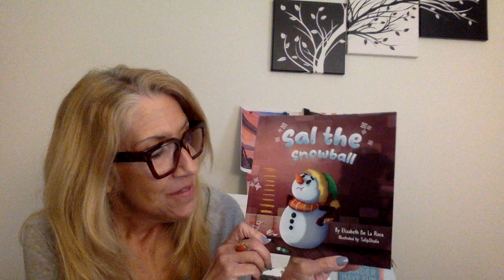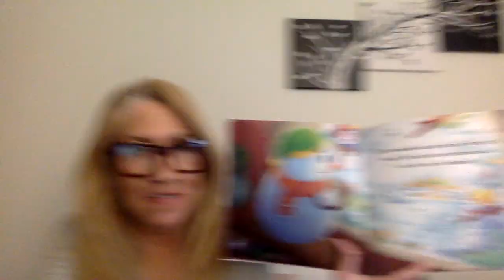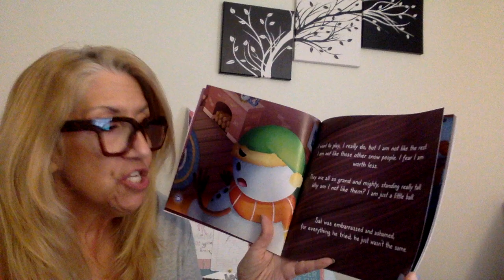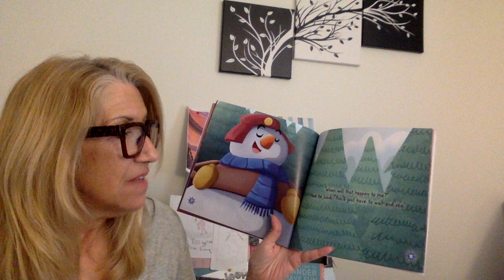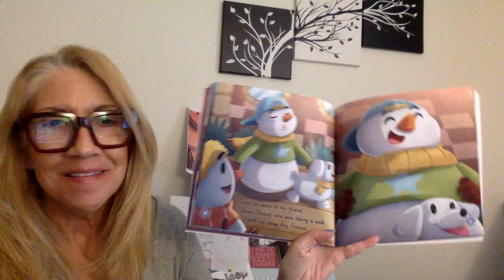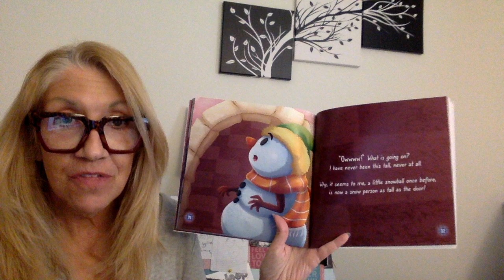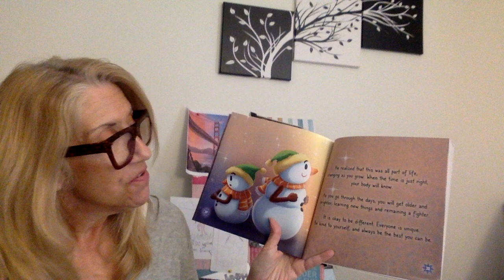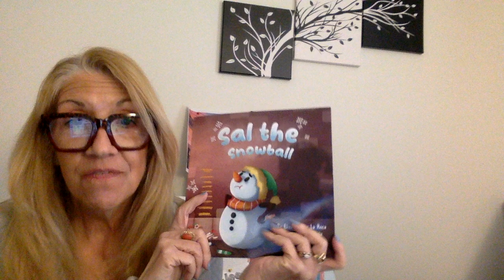Sal the Snowball by Elizabeth De La Roca Illustrated by TullipStudio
I am so excited to share this new story written by a fellow teacher from my hometown. I just love the characters in this story and the special message it sends. Congratulations Mrs. De La Roca! You have inspired me and I have a feeling your story will be loved by all! Thank you for letting me read it on my channel.